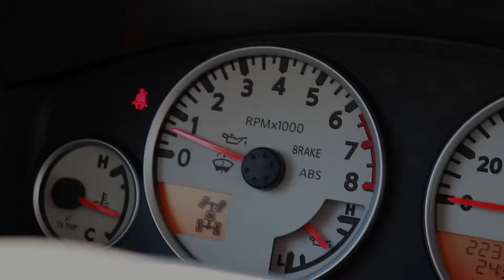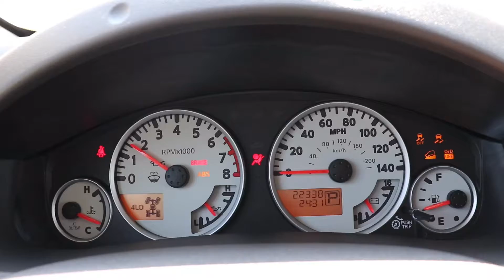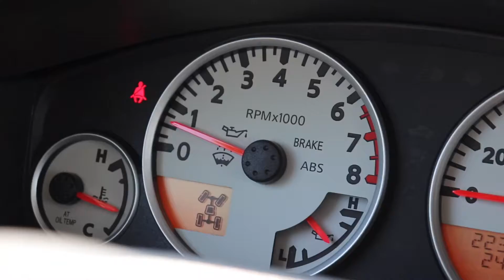1N6AD0EV5FN723560 2015 Nissan Frontier PRO4X | Used Nissan Dealer Myrtle Beach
1N6AD0EV5FN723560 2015 Nissan Frontier PRO4X

Coastal Chevrolet Cadillac Nissan is your trusted dealer for new and preowned vehicles, serving residents of Myrtle Beach and Pawley's Island, SC and the surrounding cities. If you are in or around Myrtle Beach, SC and you are looking for the premier service, selection, and prices on all new or pre-owned Chevy, Cadillac, or Nissan vehicles then you need to look no further than Coastal Chevrolet Cadillac Nissan. Our wonderful staff are experts in all things Chevy, Cadillac, and Nissan related and are capable of doing whatever needs to be done to get you in a new vehicle today. Come on over to Coastal Chevrolet Cadillac Nissan today to see why we are the premier new and preowned car dealer in the entire area.